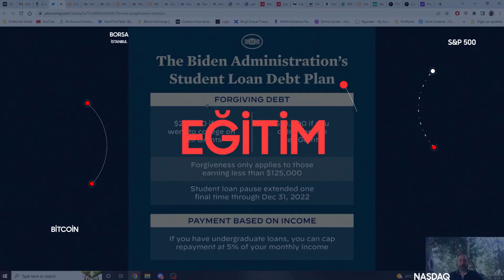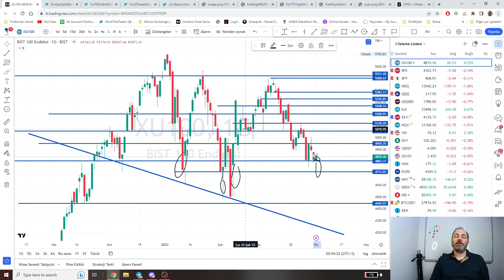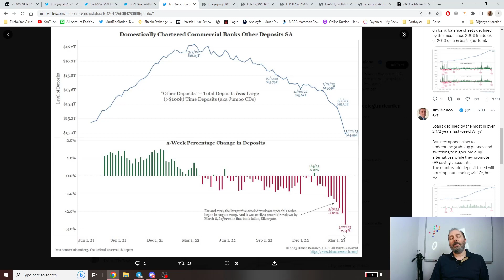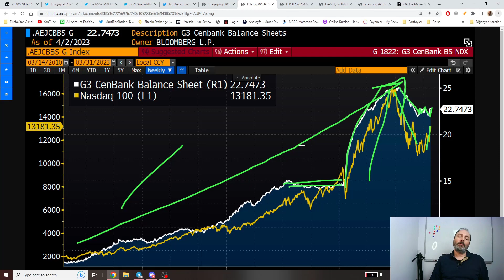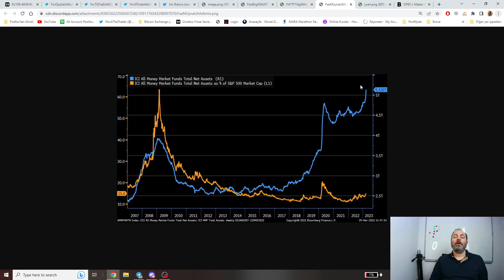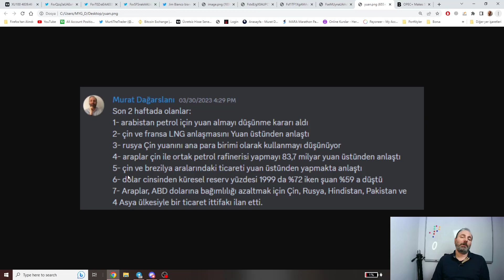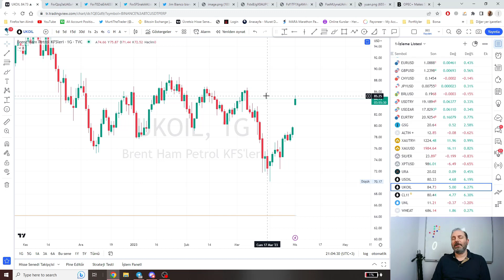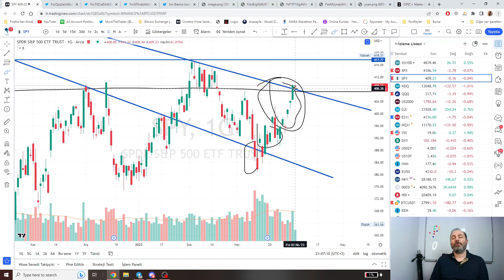Doların devri kapandı mı? Market boğaya mı giriyor? Bankalardaki son durum ne? - Murat Dağarslanı